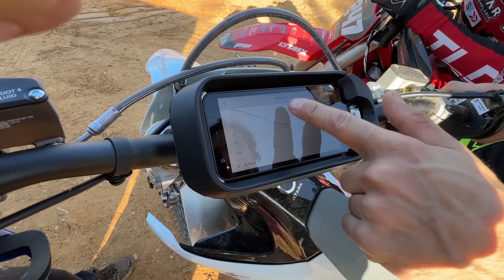Primeiro Teste da Mota de motocross mais Forte do Mundo! Brutalidade!!!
Foi a primeira experiência que tivemos com a Stark Future e realmente isto é um animal :D É muito forte e estes 80cv são um exagero! Ainda bem que tem vários mapas e podemos fazer deles o que quiser :DD

Atenção que esta é a primeira experiência e virá muitos mais vídeos com ela e também uma review detalhada da mota.

 Malta subscrevam o Canal e partilhem :D